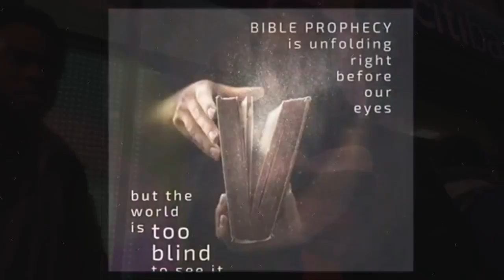Kingdom Minded (Slideshow)